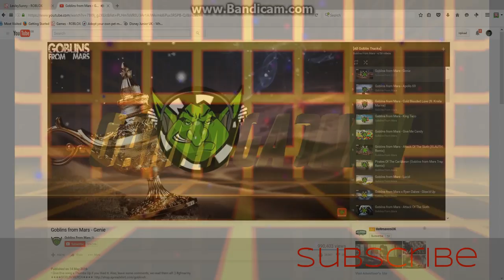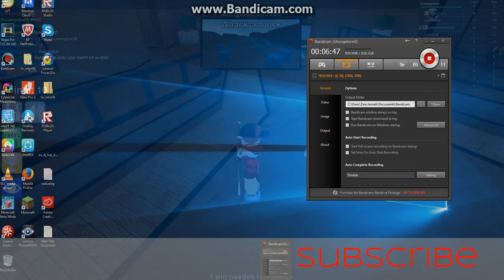RedTeam4Life - Gamingadnan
Songs by Goblins From Mars